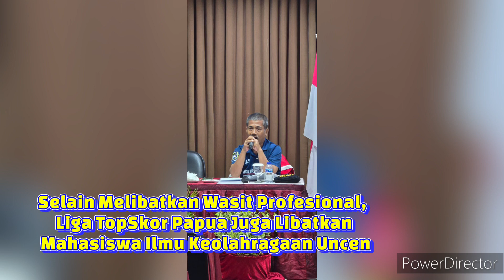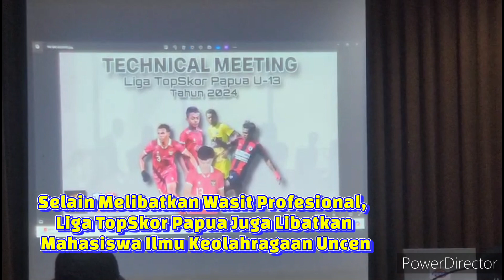Selain Wasit Profesional || Liga TopSkor Papua || Juga Libatkan Mahasiswa Ilmu Keolahragaan Uncen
Selain Melibatkan Wasit Profesional, Liga TopSkor Papua Juga Libatkan Mahasiswa Ilmu Keolahragaan Uncen